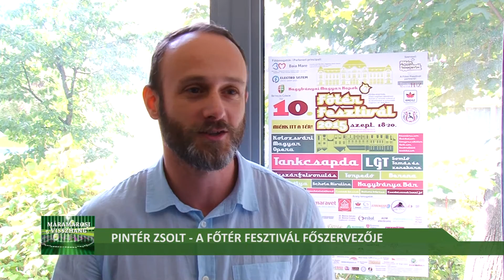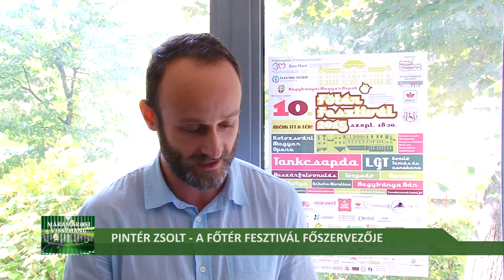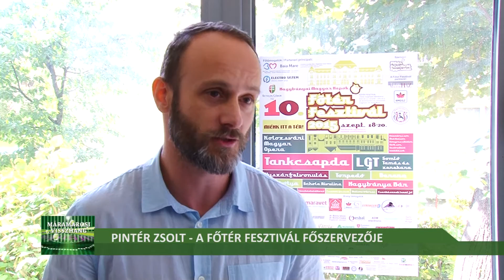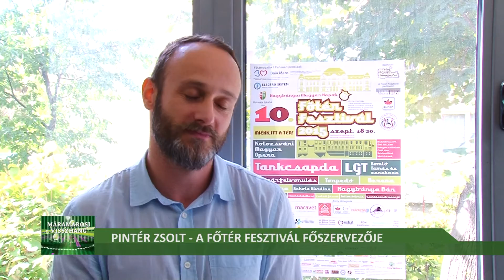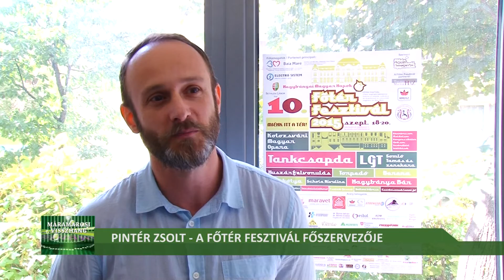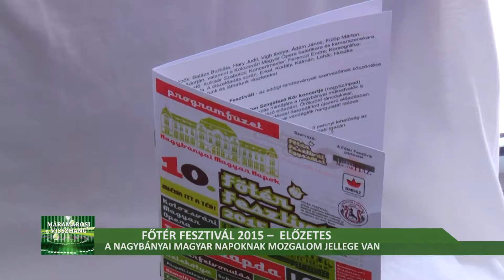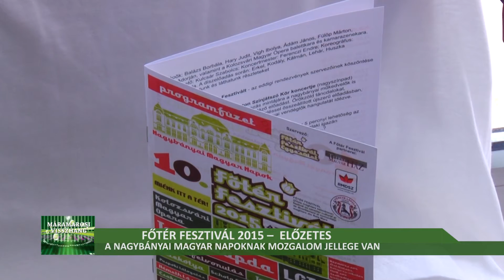Főtér Fesztivál 2015 - Nagybányai Magyar Napok, előzetes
Máramarosi visszhang - Sziget TV